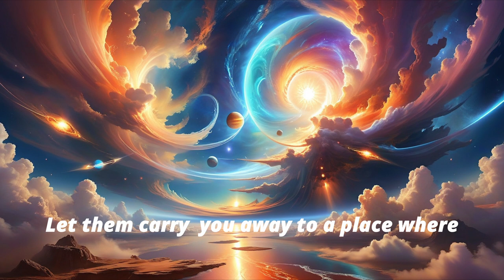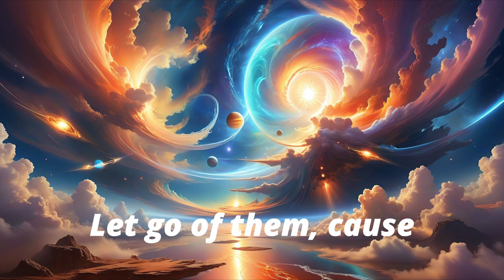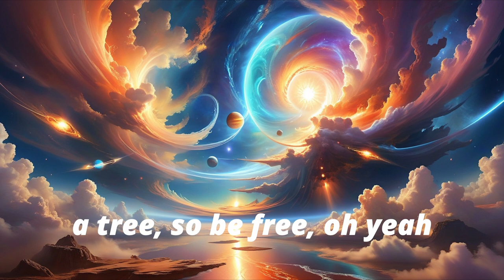DJ LAI-CHI - Breakthroughs and Miracles